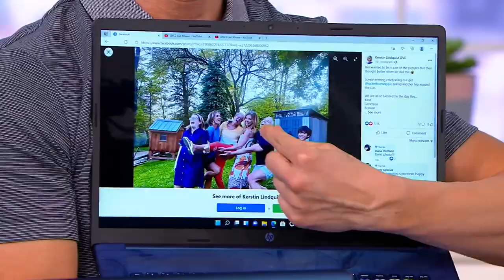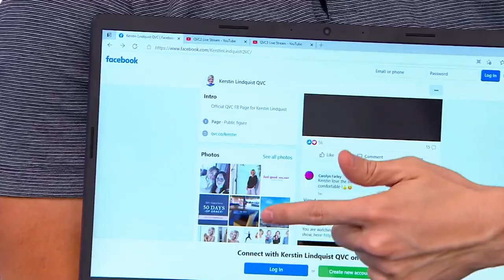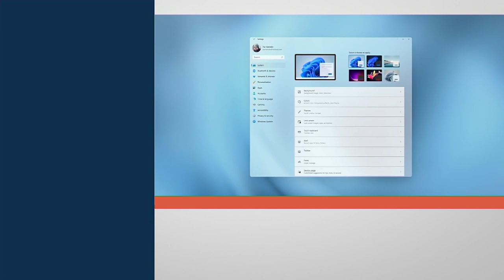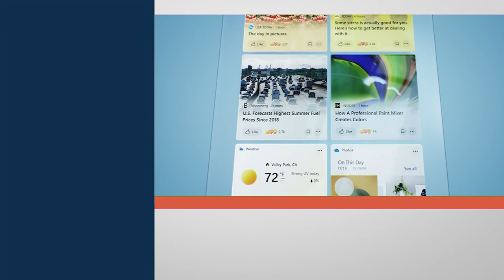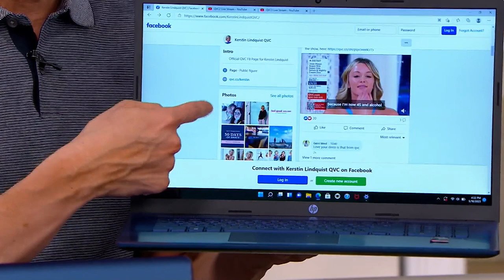HP 17" Touch Laptop AMD R3 8GB, 256GB SSD 1YR HP ADP & MS Office Opt on QVC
HP 17" Touch Laptop AMD R3 8GB, 256GB SSD 1YR HP ADP & MS Office Opt